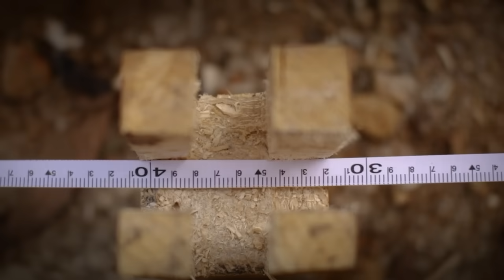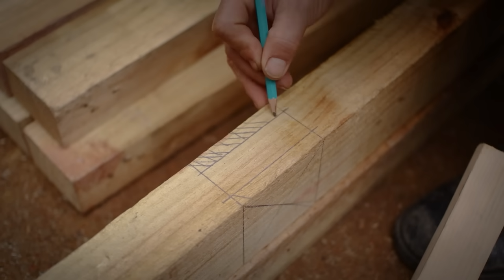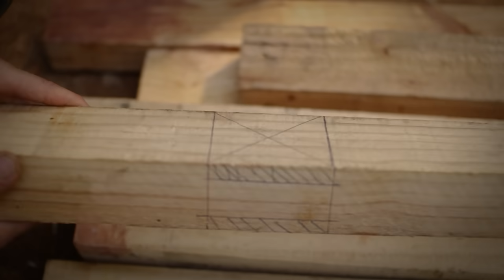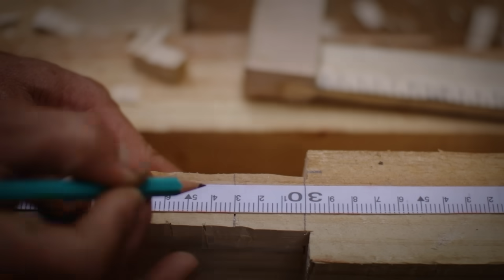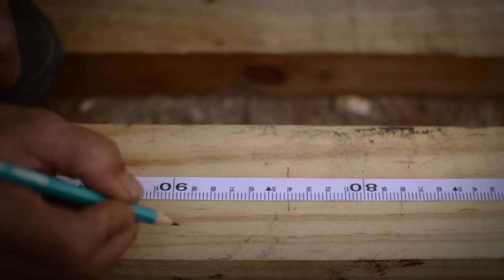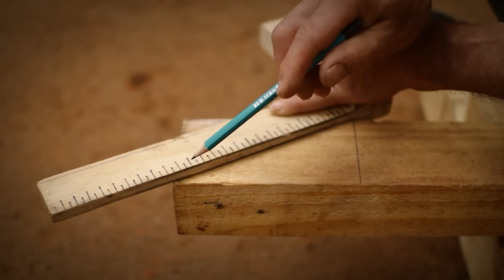30 Days Alone Building Wood And Stone Warm Shelter in The Woods, Smoked Eel, Catch and Cook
Dear Mr/Ms
Thank you very much for your value time to Watch,Like,Comment,Share and Subscribe our videos on Primitive Technology Idea Channel, and we will try all our best to find more idea as try to Create more videos to make your assist and more facilities.